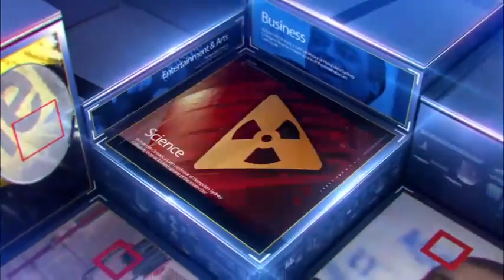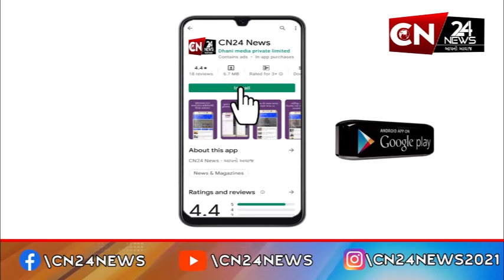ધોરાજી : શાકભાજીના ભાવમાં તોતીંગ વધારો થતા મહિલાઓનું ખોરવાયુ બજેટ